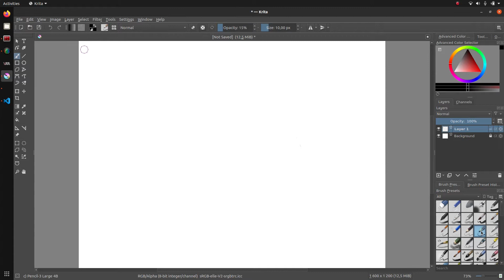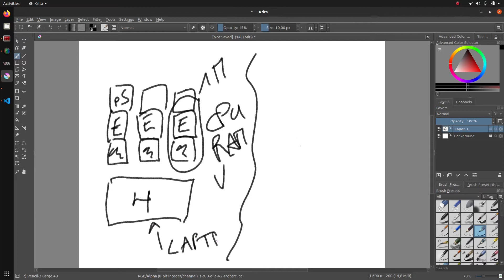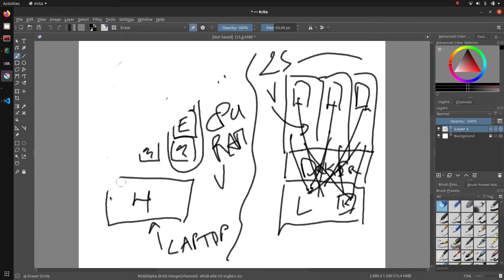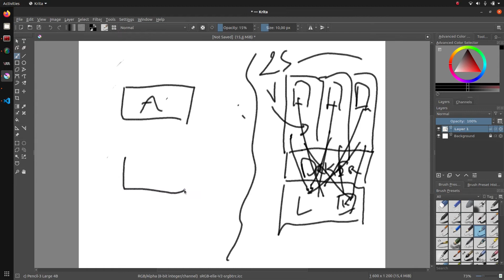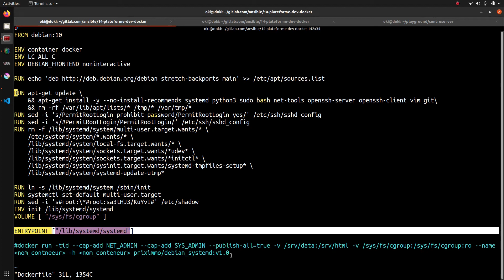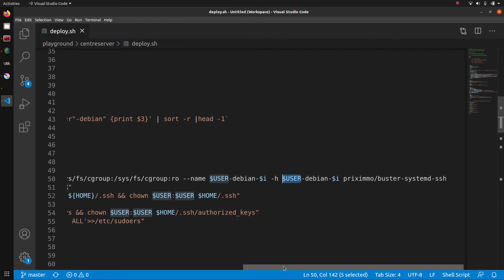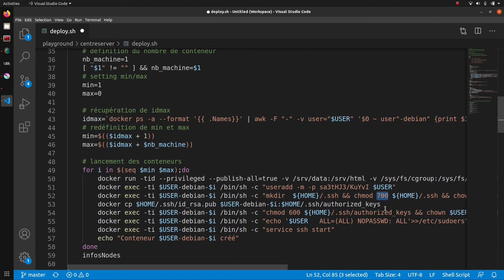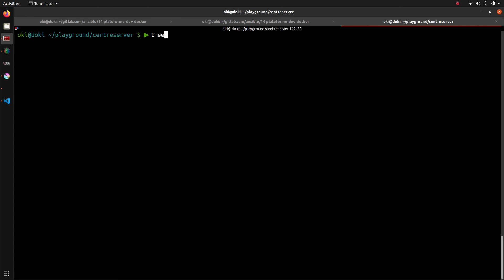ANSIBLE- 14. GAGNEZ DU TEMPS : DEVELOPPEZ AVEC DOCKER (ASTUCE)